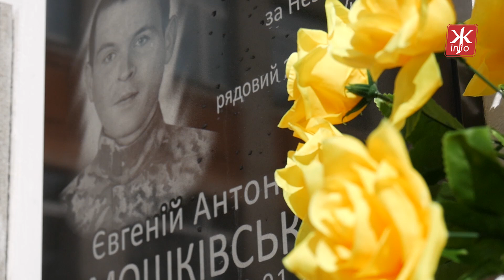У Житомирі встановили меморіальну дошку бійцю 24-ї бригади Євгенію Мошківському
15 жовтня на фасаді Житомирського міського колегіуму встановили пам'ятну дошку померлому учаснику АТО, військовослужбовцю 24-ї бригади Євгенію Мошківському. Вшанувати пам'ять померлого героя прийшли родичі, однокласники та військові